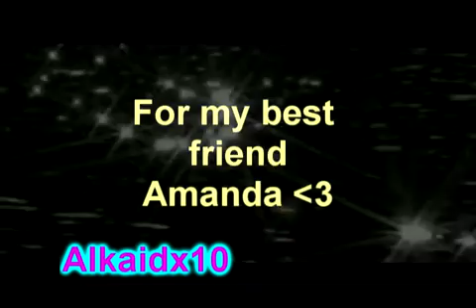Sora loves Riku like a love song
Song: I love you like a love song

I made this video for my best friend ever Amanda and my manga partner  Its base off our Roleplay we are doing.
I hope this video makes you smiles and makes your day shire when your down. (IF YOU DONT LIKE IT DONT WATCH IT ANY RUDE COMMENTS WILL BE REMOVED!!!) Enjoy!!